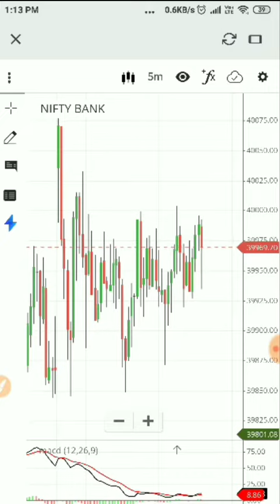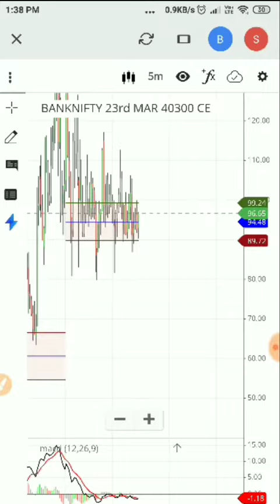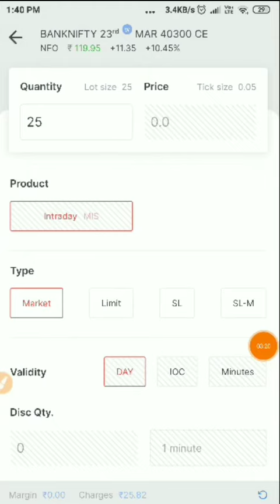22 March 2023 || Live Option trading || Banknifty || sideways market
Best stock to invest in 2021
Best stock market app uk
Best high return stocks
Best high yiel dividend stock